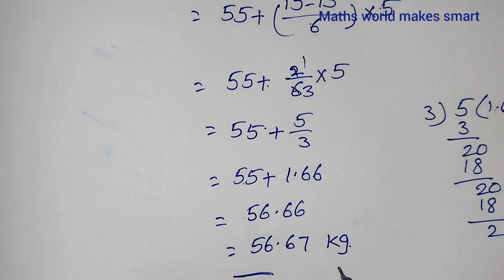10thClass, Statistics, Exercise14.3,Q.No. 5,6,7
10thClass,
Statistics,
Exercise14.3,
Q.No. 5,6,7 ‎